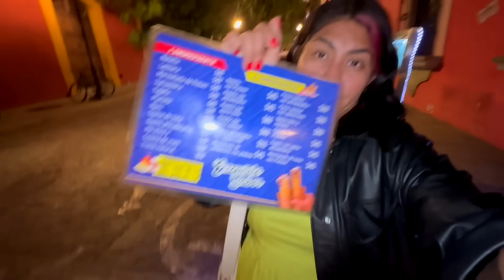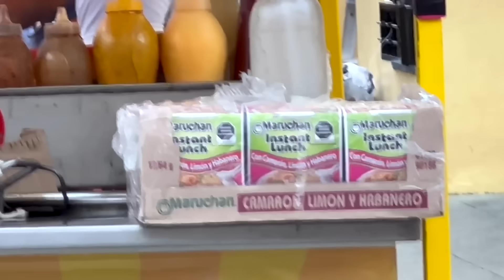1 Semana Comiendo Comida Callejera🍕 (PARTE2) 💵 ¡Es Muy Caro! 😱 ¿Me enfermé? ¿Engordé?🥲| CONNY MERLIN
⭐️ Merlines de mi corazón ⭐️

qué tal les parecio toda la aventura de este reto,a mi me pareció de otro mundo y amé que no hubiera una regla para repetir alimento